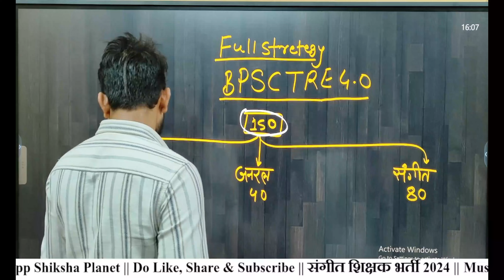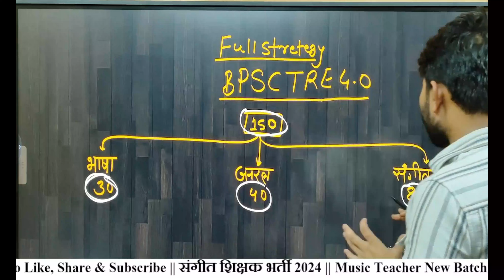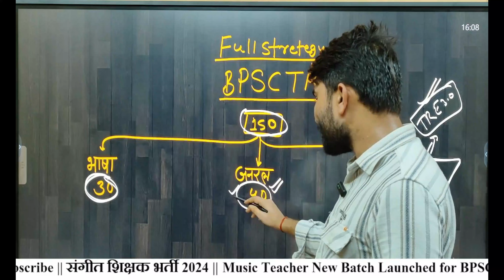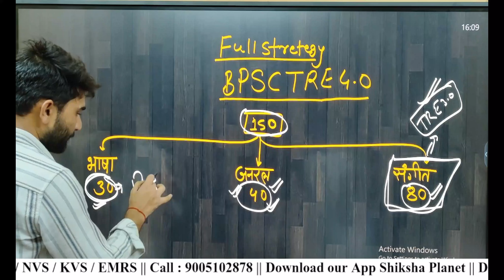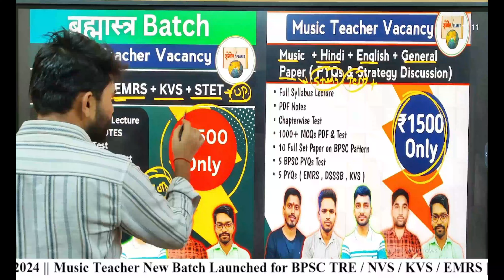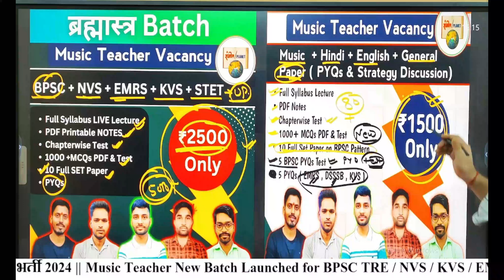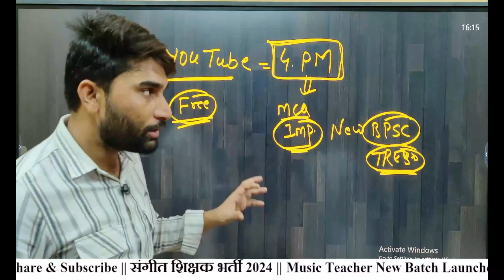BPSC TRE 4.0 Music Teacher FULL STRATEGY || Bihar Sangeet Shikshak Bharti 2024